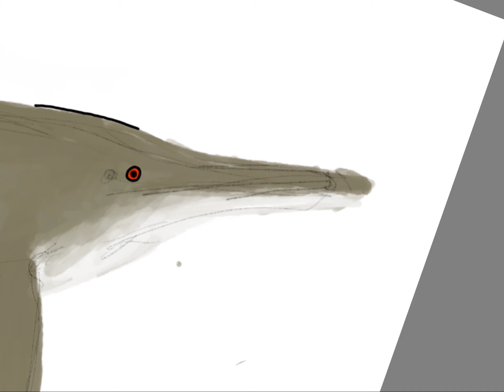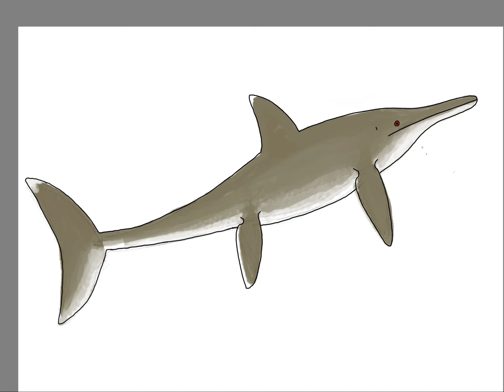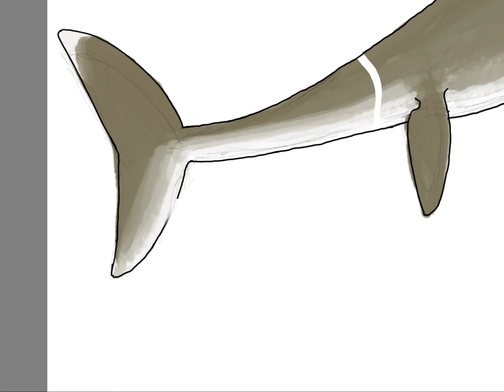Jurassic June Day 6 WIP Part 2